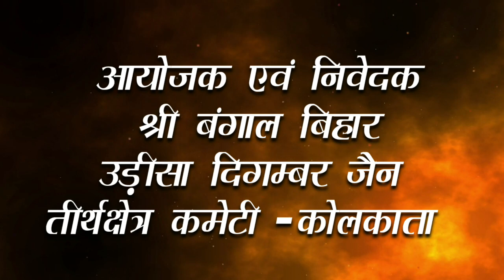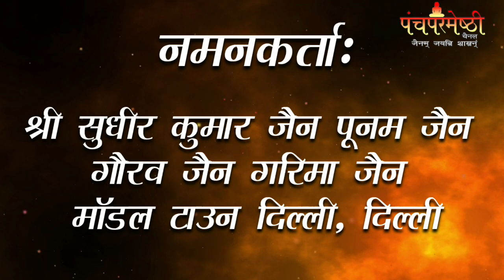26-07-23|| शांतिधारा।। पुष्पदन्त भगवान।। उपाध्याय श्री विभंजन सागर जी मुनिराज।। तेरापंथी कोटि